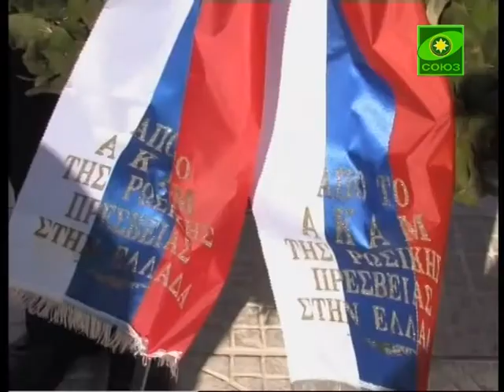Венки к монументу российско-греческой дружбы в Греции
В мероприятии, которое состоялось под эгидой Всемирного общественного форума «Русская неделя на Ионических островах», приняли участие священнослужители русской православной церкви, греческой митрополии, военные моряки большого десантного корабля «Новочеркасск» Военно-морского флота России, представители общественности двух стран.